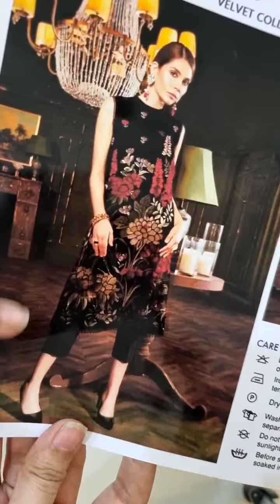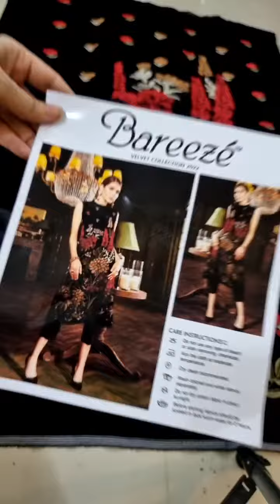Bareeze Petal Velvet 2 Pieces Unstitched Collection B-9000 Micro Velvet